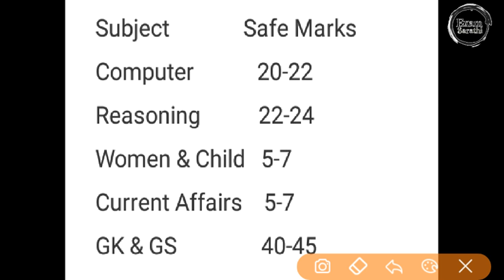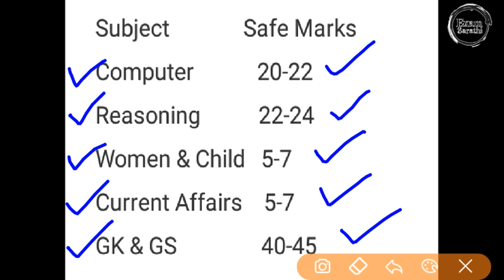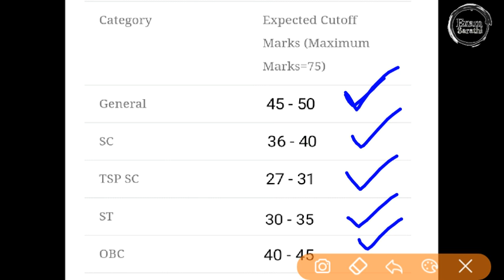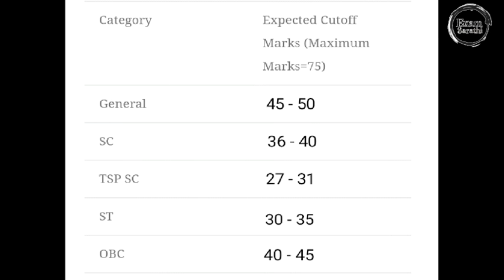Rajasthan Police Constable Exam 2020| Expected Cut Off| District Wise| Category Wise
Rajasthan Police Constable Exam 2020| Expected Cut Off| District Wise| Category Wise| Rajasthan

Raj Police Cut off 2018 Sarkari Result

Rajasthan Police Driver Cut off 2018

Rajasthan Police SI Cut off 2018

Rajasthan Police Constable Final cut off 2020 PDF

Rajasthan Police cut off 2020 District Wise

Rajasthan Police Cut off 2018 Jaipur Commissionerate

Rajasthan Police Constable Cut off List (District Wise)

District Name

Expected Final Cut off for GENERAL

Expected Final  Cut off for OBC

Expected Final Cut off for SC

Expected Final Cut off for ST

Baran

68 to 74

66 to 70

No Vacancy

No Vacancy

Barmer

70 to 75

66 to 70

53 to 58

46 to 51

Bharatpur

72 to 78%

No Vacancy

65 to 70%

55 to 60%

Bhilwara

63 to 70

56 to 61

50 to 53

45 to 48

Bikaner

70 to 75%

60 to 65%

52 to 56%

50 to 53%

Bundi

70 to 75

62 to 66

52 to 56%

50 to 53%

Chittorgarh

67 to 76

60 to 65%

52 to 58

45 to 50

Churu

70 to 75%

60 to 65%

52 to 56%

50 to 53%

Dausa

75 to 80%

70 to 75%

60 to 65%

No Vacancy

Dholpur

75 to 77%

69 to 72%

56% to 60%

55%

Dungarpur TSP

68 to 75

No Vacancy

50 to 55

42 to 46

Hanumangarh

73 to 78

66 to 70

55 to 60

43 to 50

Jaisalmer

68 to 74

61 to 67

52 to 57

47 to 53

Jalore

68 to 74

61 to 67

52 to 57

47 to 53

Jhalawar

66 to 74

60 to 66%

50 to 55

45 to 50

Jhunjhunu

75 to 80%

68 to 74%

52 to 56%

50 to 53%

Karauli

72 to 76

66 to 70

56 to 62

No Vacancy

Kota City

71 to 76

65 to 70

52 to 57

45 to 51

Nagaur

70 to 75%

60 to 65%

50 to 55%

48 to 52%

Pali

65 to 72

60 to 65

48 to 53

43 to 47

Pratapgarh TSP

70 to 76

No Vacancy

50 to 55

40 to 46

Rajsamand

70 to 75%

60 to 65%

52 to 56%

48 to 51%

Sawai Madhopur

72 to 78

66 to 70

60 to 65

No Vacancy

Sikar

72 to 78%

68 to 73%

62 to 65%

57 to 62%

Sirohi NTSP

70 to 78

66 to 71

57 to 62

50 to 55

Sirohi TSP

75 to 80

No Vacancy

No Vacancy

52 to 60

Sri Ganganagar

67 to 74

59 to 63

50 to 55

43 to 47

Tonk

70 to 75%

62 to 68%

55 to 58%

51 to 54%

Udaipur NTSP

65 to 73%

56 to 62%

48 to 52%

45 to 50%

Udaipur TSP

63 to 70

No Vacancy

50 to 55

40 to 48

Jaipur(Commissioner Office)

65 to 72%

55 to 62%

48 to 52%

45 to 50%

Jodhpur (Commissioner Office)

68 to 75%

58 to 65%

50 to 55%

45 to 50%

Jaipur Rural

72 to 78%

66 to 72%

No Vacancy

62 to 66%

Jodhpur Rural

72 to 78%

65 to 71%

50 to 55

45 to 50

Kota Rural

66 to 72

58 to 65

50 to 55

45 to 50

Police Telecomm Jaipur

MBC Khairwara

70 to 76

No Vacancy

No Vacancy

57 to 62

Hadi rani BN Ajmer

77 to 80

70 to 75

48 to 55

42 to 46

1st BN Jodhpur

71 to 77

65 to 70

60 to 63

46 to 53

2nd BN Kota

70 to 75

64 to 70

55 to 58

54

3rd BN Bikaner

68 to 75

62 to  66

53 to 56

47 to 52

4th BN Jaipur

70 to 76

62 to  67

53 to 56

No Vacancy

8th BN Delhi

70 to 78

66 to 70

55 to 60

50 to 53

9th BN Tonk

67 to 74

65 to 70

52 to 56

48 to 53

10th BN Bikaner

70 to 78

66 to 70

50 to 55

46 to 53

11th BN Delhi

72 to 78%

66 to 70%

60 & 65%

55%

12th BN Delhi

72 to 78%

65 to 70%

56 & 62%

52 to 55

Ajmer

65 to 70

56 to 63

50 to 55

42 to 48

Alwar

68 to 74%

62 to 66%

56 to 63%

52 to 56%

Banswara TSP

66 to 75

NO Vacancy

56 to 63

42 to 48

Rajasthan Police Constable FAQs

1.Are the Official Rajasthan Police Constable Cut Offs Out Yet?

No the official cut offs arent out, but they will be released soon.

2. What are the expected cut off for General Category?

The expected Rajasthan Police Constable Cut Off for General Category.

3. What are the expected cut off for OBC Category in Barmer District?

The expected Cut Off for OBC Category in Barmer District will be in the range of 66 - 70

4. Will The Rajasthan Police Constable Cut Off be same as last year?

The cut off wont exactly be the same, but it will be similar to last years trend.

Raj Police Exam Date 2020 Latest News

Rajasthan Police Mitra

Raj Police Exam Center

Rajasthan Police Constable Exam 220 Selection Process, PET,

Rajasthan Police Expected Cut Off 2020